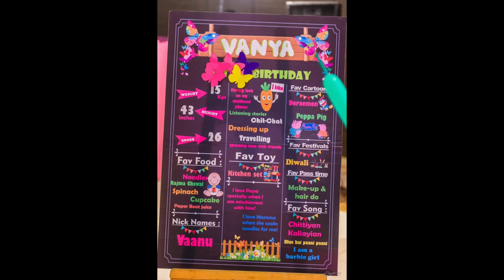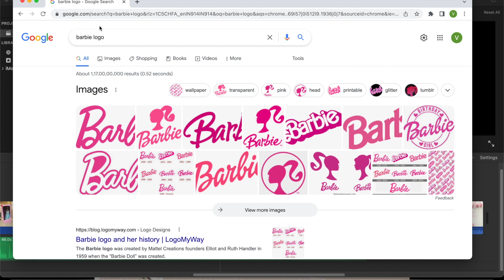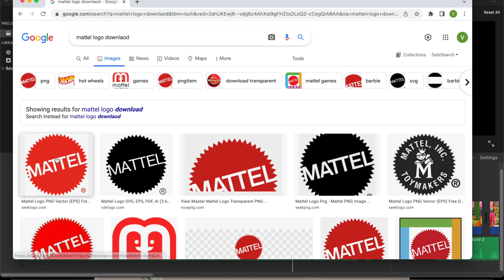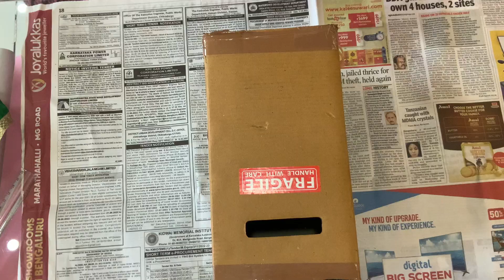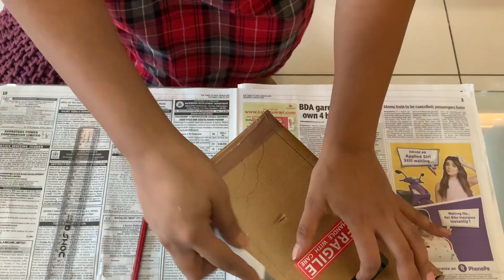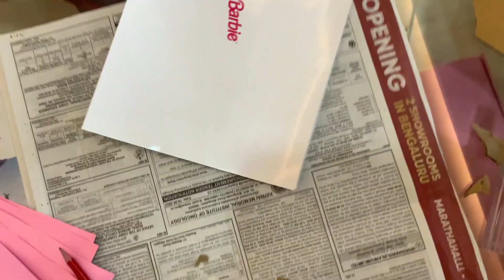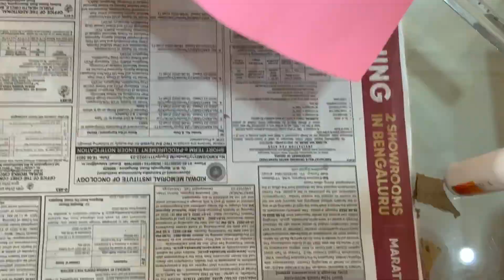Birthday Party Idea : Life Size Barbie Photobooth - DIY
Hi All,

My name is Vanya. I am under 10 (year 2022)and create these videos with help of my mother. We both enjoy a lot making these videos and I love the love and appreciation I get from you in terms of likes, comments and views.

In this video, I am showing you how to make a life size barbie photobooth.

Regards,
Vanya